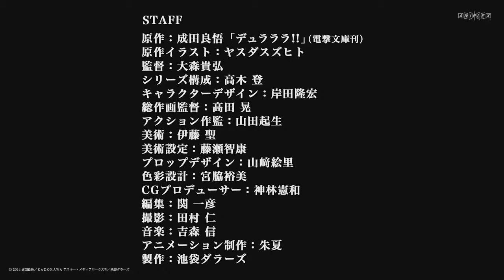Durarara!!x2 Shou - Video Promocional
Esta serie sera transmitida el 10 de enero del 2015

Durarara!! (デュラララ!!) nace como una serie de novelas ligeras creadas por el dueto conformado por Ryohgo Narita y Suzuhito Yasuda encargados de la historia y el arte respectivamente.

La historia fue tomada en el 2010 por el estudio Brain’s Base, quien se encargo de llevarle al anime con 24 episodios y un par de OVAs. El próximo 2015 se estará estrenando la segunda temporada de dicha adaptación al anime, la cual lleva por nombre “Durarara!!x2”